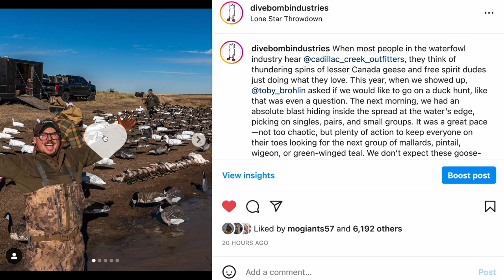LIGHTS OUT Texas Duck Hunt with Cadillac Creek Outfitters!!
When most people in the waterfowl industry hear @cadillaccreekoutfitters5247, they think of thundering spins of lesser Canada geese and free spirit dudes just doing what they love. This year, when we showed up, Toby Brohlin asked if we would like to go on a duck hunt, like that was even a question. The next morning, we had an absolute blast hiding inside the spread at the water’s edge, picking on singles, pairs, and small groups. It was a great pace—not too chaotic, but plenty of action to keep everyone on their toes looking for the next group of mallards, pintail, wigeon, or green-winged teal. We don’t expect these goose-killing machines to sell their field spreads anytime soon, but it sure was a fun change of pace!